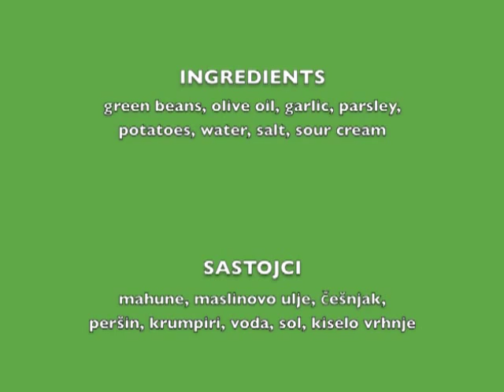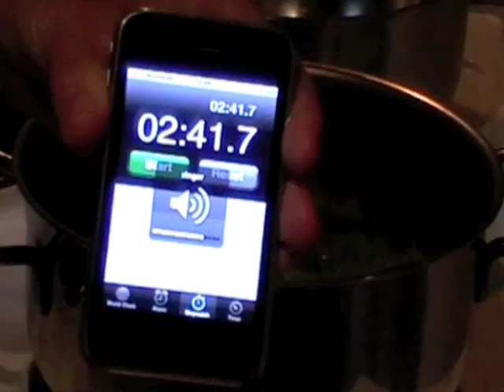Stewed Green Beans / Varivo od mahuna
Stewed Green Beans with Potatoes, Varivo od zelenih mahuna i krumpira